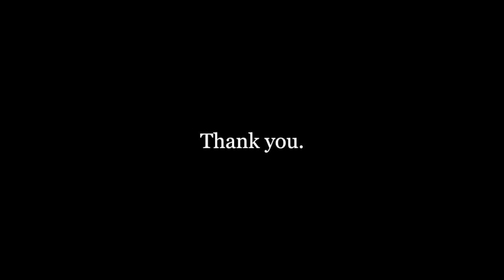Liszt-West Piano Lesson 4a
This is the fourth in a series of remote piano lessons featuring St. François d'Assise: La prédication aux oiseaux, S.175/1 from Deux légendes by Franz Liszt, performed by Jessica West.